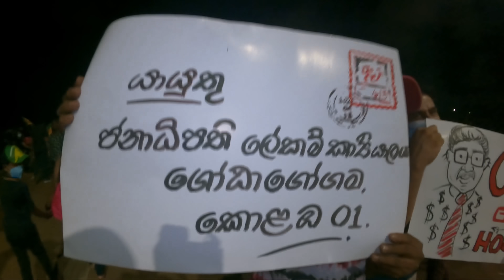OCCUPY GALLE FACE - Protests in Sri Lanka 🇱🇰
OCCUPY GALLE FACE - Protests in Sri Lanka - ජනයාගෙන් පිරී ගිය ගාලු මුවදොර - ශ්‍රී ලංකාවේ ජනතා අරගලය
We have arrived in Beautiful Sri Lanka amidst of one of the worst economic crisis the Island has seen. Many Sri Lankan's are unhappy with the present government and have taken to the streets in a unified and peaceful protest.
Occupy Galle Face Village has been erected and protestors have taken a stance to not leave until their demands are met.
We walked along the Galle Road in Colombo to The Galle Face Green and filmed the demonstrations along the way.

00:00 Intro
00:25 Police Presence
00:59 Explaining What's happening
02:29 Facebook Live Interview
04:52 Crowds & Flags
08:32 Food Carts
09:54 We get our Ice Creams
10:51 All down the Galle Road
12:55 Signing Off

More Sri Lanka Videos Here - Steve Travels Sri Lanka